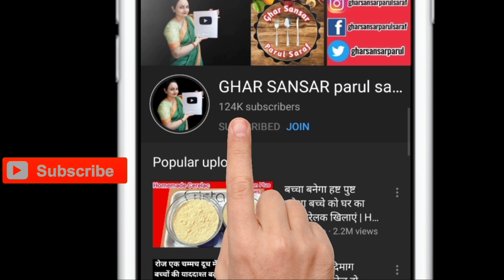मालवा का फेमस खिला खिला भुट्टे का किस बनने का ये तरीका शायद ही अपने कहीं देखा होगा/ Bhutte ka kees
Timestamps:-
00:00 Introduction
00:37 bhutte ka kees recipe
01:45 Let's make bhutte ki kees ka masala
02:59 Let's add grated corn
06:50 bhutte ka kees grated corn snack is ready
08:23 Thanks For Watching
Topics Covered:-
bhutte ka kees recipe
bhutte ka kees recipe by nisha madhulika
bhutte ka kees grated corn snack
bhutte ka kis recipe
bhutte ki kees
bhutte ka kees recepie
bhutte ka kis
bhutyacha kees
street food of indore